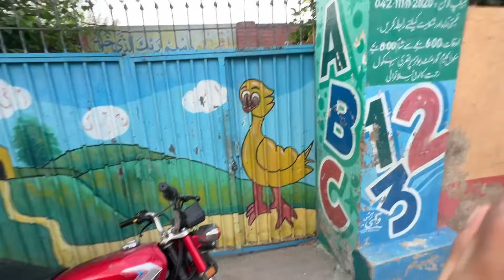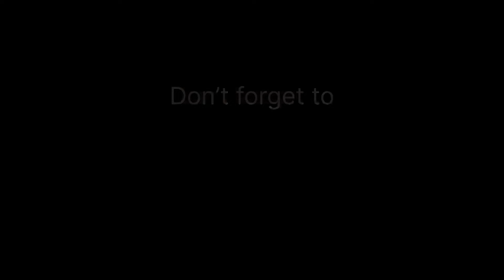Visit My Primary School 20 Year later 🥹 || Feeling amazing 🇵🇰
Visit Primary school
After 20 year

Famous Fast food in My city
Pakistan famous street food